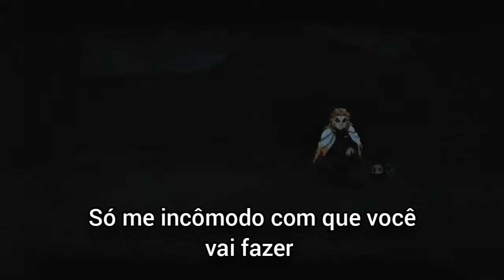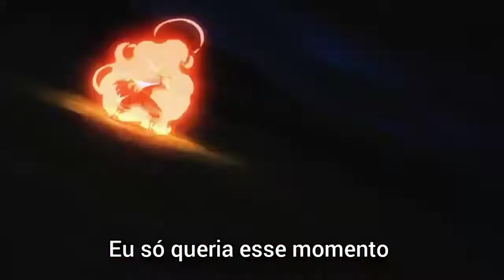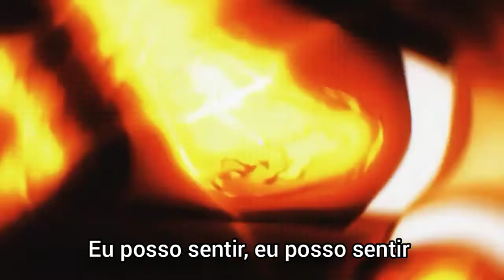Dyll Oliver - Incendeia o seu Coração | Rengoku (Demon Slayer) | TRINITY 03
[Ficha Técnica]

Letra por: Dyll Oliver (@dylloliverofc)
Voz por: Dyll Oliver (@dylloliverofc)
Mixagem e Masterização por: Kaez (@kaezoficial)
Instrumental por: Prod. ZebraTiger
Edição de vídeo por: Dyll Oliver (@dylloliverofc)
Thumbnail/ Capa: Dyll Oliver (@dylloliverofc)

LETRA:

Não, eu não me importo
Com que você vai dizer
Só me incômodo
Com que você vai fazer

Eu não tenho medo de perder
Só queria te enfraquecer
Eu não tenho medo de morrer
Esse é o meu recado pra você

Como um belo sol de um amanhecer
Vocês jamais irão esquecer
Já era hora de aparecer
Esse é o melhor momento de viver
Incendeia o seu coração

Deixa queimar, deixa queimar
Nunca mais deixa esse cara te assombrar
Eu só quero uma chance pra te provar

Você não vai chegar a tempo
Eu só queria esse momento
Isso era tudo que eu queria

Eu posso sentir, eu posso sentir
Chamas esvair, chamas esvair

Tags (ignore)

Keywords (ignore)